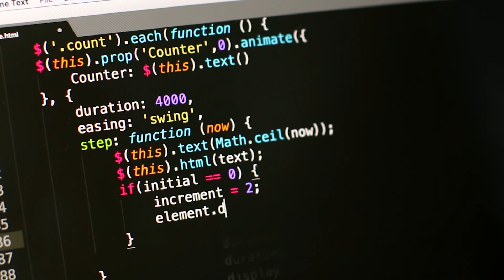Футаж написание программного кода ◄4K•HD► Footage writing program code